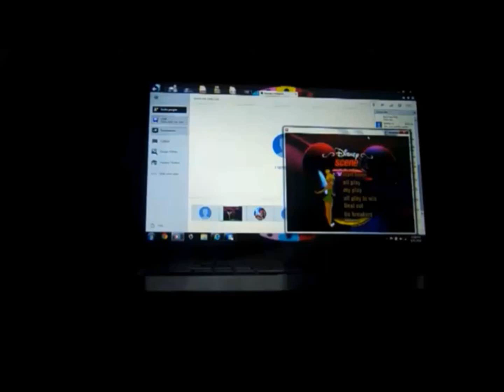Wheel of Fortune XBox 360 Spooktacular: 2021 Edition (Episode #2)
Here is tonight's episode of the Spooktacular. Who will be our winner tonight? Watch to find out, and enjoy!